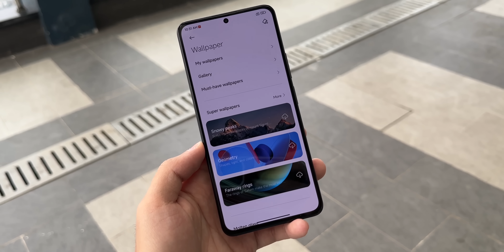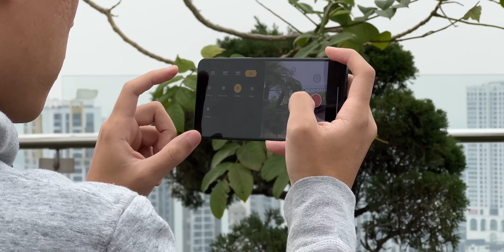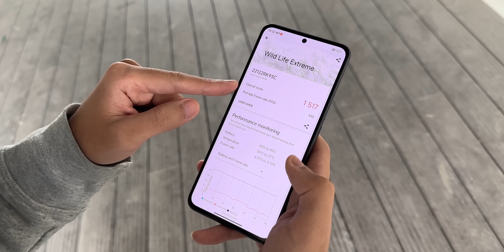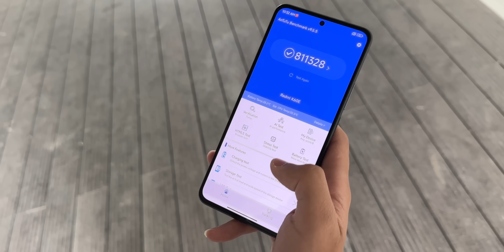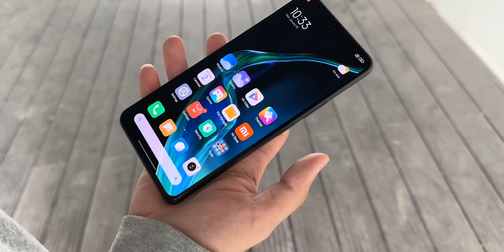Mở hộp và đánh giá nhanh Redmi K60E: 7 triệu màn hình đẹp nhất phân khúc? Dimensity 8200 mạnh mẽ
► Cảm ơn DSTORE đã cho mình mượn sản phẩm để thực hiện video này, anh em quan tâm các mẫu điện thoại xách tay thì tham khảo giá tại đây nhé
► Mua ngay Ốp lưng Pika Meow - Tết Quý Mão 2023 tại Shopee

Mới đây, Xiaomi đã chính thức ra mắt dòng Redmi K60 mới nhất tại thị trường nội địa Trung Quốc. Dải sản phẩm năm nay của hãng bao gồm Redmi K60 Pro, Redmi K60 và Redmi K60E. Theo thông lệ, đây đều là các mẫu máy được Redmi tập trung nhiều vào thông số cấu hình bên cạnh mức giá cả hợp lý. Về màn hình, Redmi K60 Pro, Redmi K60 và Redmi K60E đều được trang bị màn OLED 6,67inch dạng đục lỗ, độ phân giải 2K+ đi kèm tần số quét 120Hz. Các thiết bị đều hỗ trợ HDR10+, 12 bit màu cùng độ sáng tối đa 1400 nit và tần số PWM 1920Hz. Redmi K60E sẽ chỉ sử dụng con chip Dimensity 8200 đi kèm với RAM LPDDR5 và bộ nhớ trong chuẩn UFS 3.1.